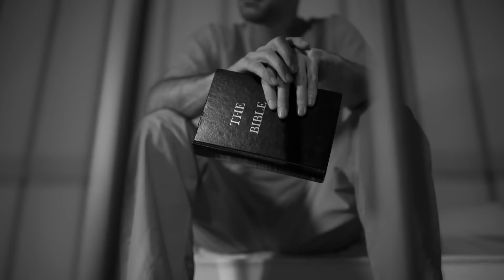Old Criminal ‘No Longer Threat’ Gets Released — Days Later He Does This !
Old Criminal ‘No Longer Threat’ And Gets Released — Days Later He Does This !
AUBURN, Maine — A man who served decades in prison for